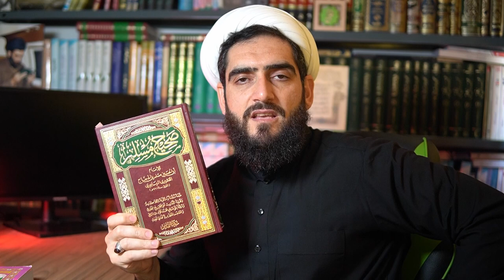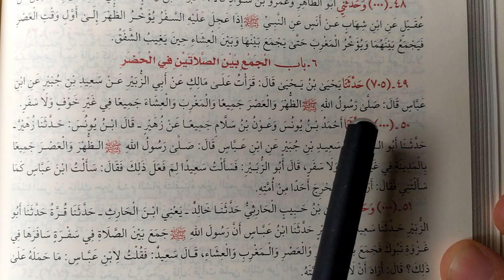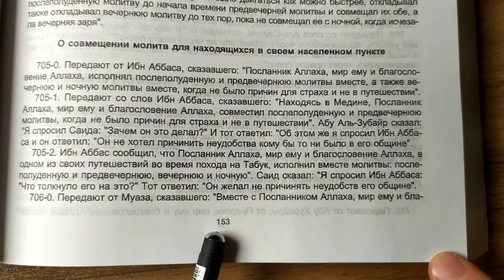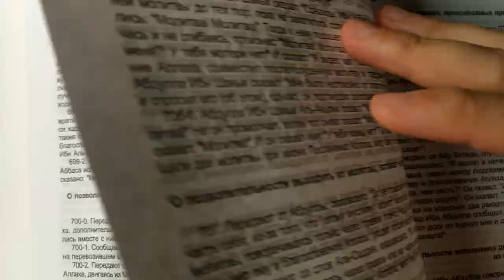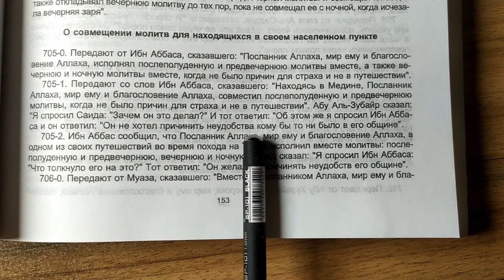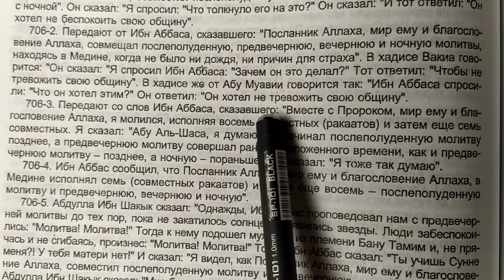Объединение молитв для удобства. Невежество Костекского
Костекский от имени четырех суннитских мазхабов утверждает, что нельзя объединять (совмещать) молитвы просто для удобства. Посмотрим, что об этом говорится в сунне Пророка (с) из достоверного суннитского сборника "Сахих" Муслима.